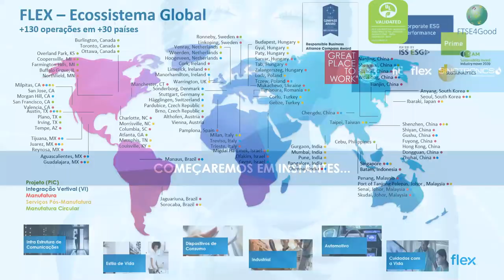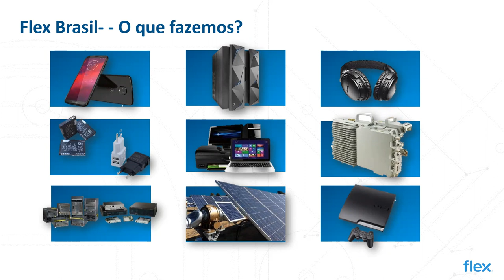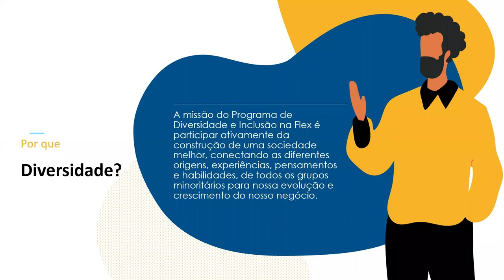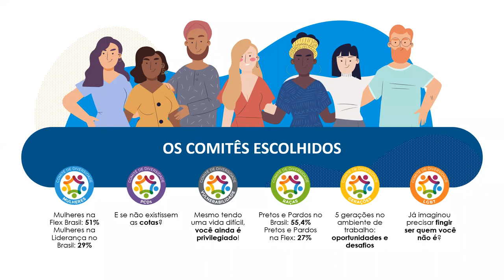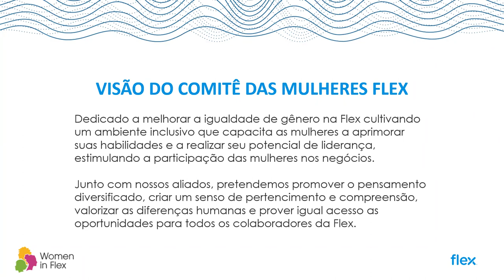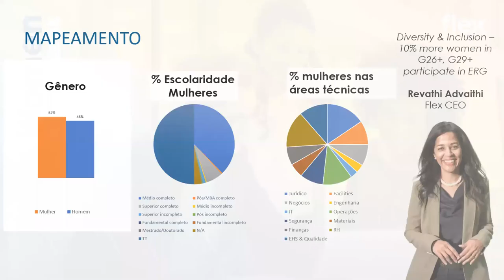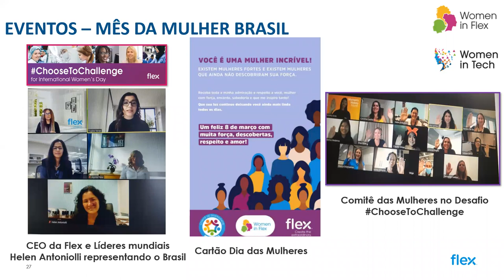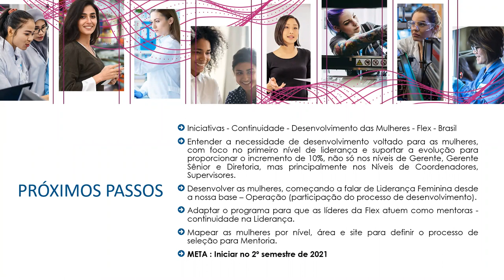Webinar: Diversidade na Flex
Realizado no dia 26 de abril, nesse webinar, falamos como foi implementado o Comitê de Diversidade, os principais desafios e algumas de nossas conquistas. Confira!